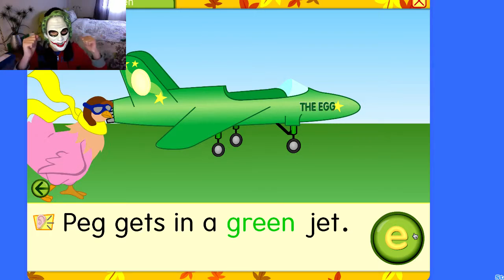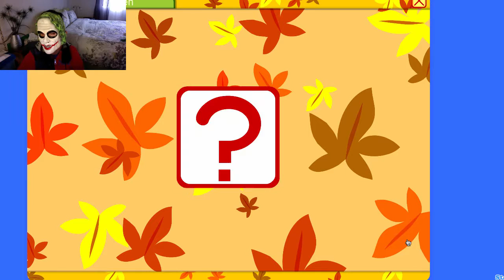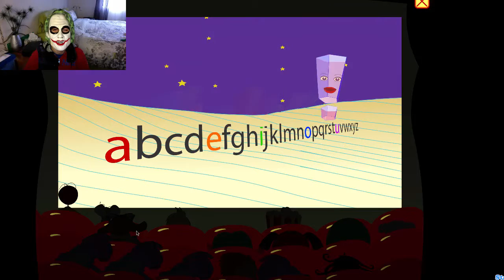HEN IN DA WEB | Starfall #17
ANOTHER PART! Yay!

NOTE: This video was recorded from the last weeks ago.